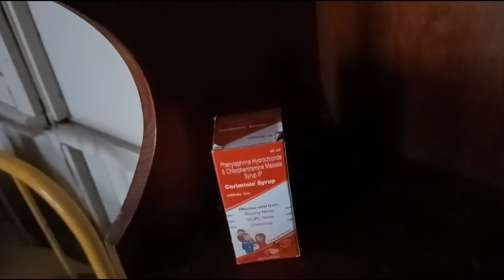Mizotwins | Home Quarantine Vlog (Volume Three ) 5th.Oct.2021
Home Qurantined for the third day
Hair cuts and more

thankfully we are free from covid symptoms so far 🤞🤞